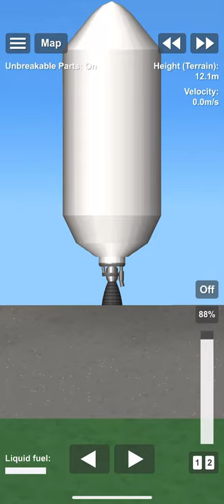how to make a cluster bomb